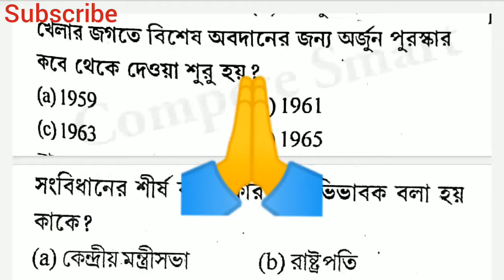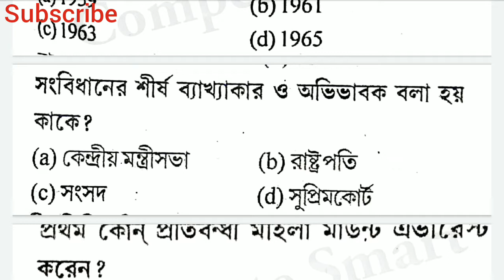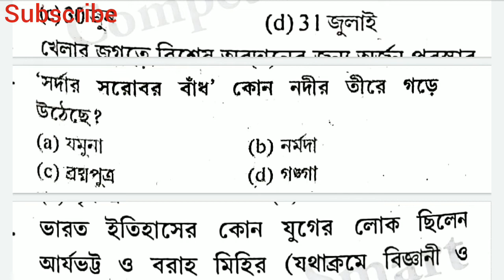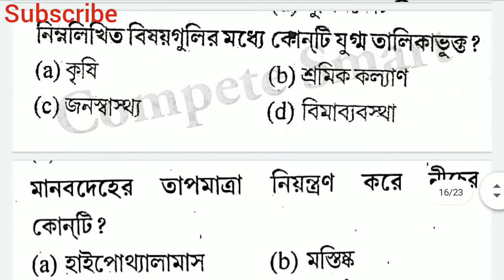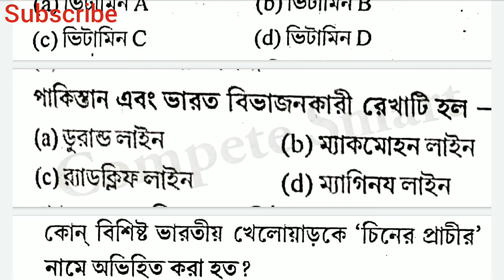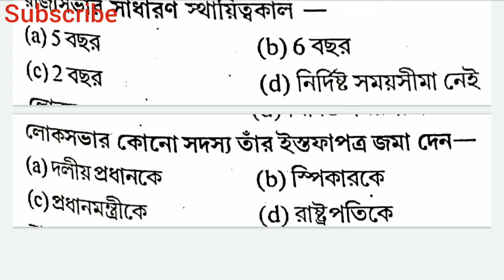WBP & KP Exam Most Important Question Answer 2020-21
WBP & KP EXAM MOST IMPORTANT QUESTIONS ANSWERS 2020-21.

West Bengal Police New Vacancy 2020, Kolkata Police New Vacancy 2020

আমাদের নতুন What's App Group এ Join হয়ে যান, আরও Latest Information এর জন্য

আমাদের নতুন Kolkata Police WhatsApp Group এ Join হয়ে যান:-

আমাদের নতুন Telegram Group এ Join হয়ে যান, Latest Information এর জন্য

Compete Smart is the Official YouTube Channel of Compete Smart Institute specialized in Bank, SSC, Railways, PSC, UPSC & other competitive examinations.